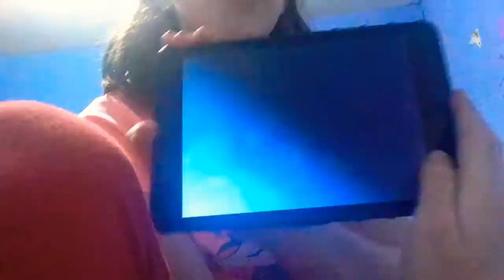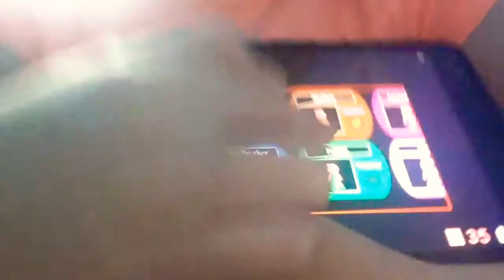Piggy video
Tell me if I should do a new gaming video and give me ideas